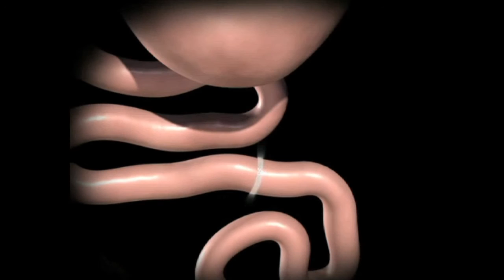Weekly Checkup - Gastric Bypass Surgery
Helmuth Billy, MD, Medical Director, Bariatric Surgery, St. John's Regional Medical Center, discusses gastric bypass surgery. See Dr. Billy's Profile